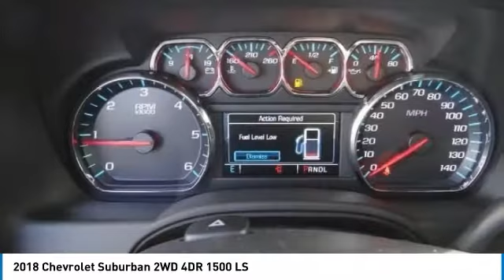2018 Chevrolet Suburban HEMET BEAUMONT MENIFEE PERRIS LAKE ELSINORE MURRIETA C18406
2018 Chevrolet Suburban 2WD 4DR 1500 LS

Gosch Chevrolet
400 Carriage Circle

GOSCH CHEVROLET PROUDLY SERVING HEMET, BEAUMONT, MENIFEE, PERRIS, LAKE ELSINORE, MURRIETA , AND SURROUNDING SOUTHERN CALIFORNIA LOCATIONS. THIS SATIN STEEL METALLIC 2018 Chevrolet SUBURBAN IS EQUIPPED WITH A 5.3L V8 Ecotec3 Engine, AUTOMATIC TRANSMISSION, AND RECEIVES AN ESTIMATED 16 City/23 Hwy MPG. GOSCH CHEVROLET 400 CARRIAGE CIRCLE HEMET CA 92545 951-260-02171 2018 Chevrolet SUBURBAN 2WD 4DR 1500 LS Stock #: 8-C18406 | VIN: 1GNSCGKC9JR193284 | 2018 Chevrolet Suburban 2WD 4dr 1500 LS Gosch Chevrolet